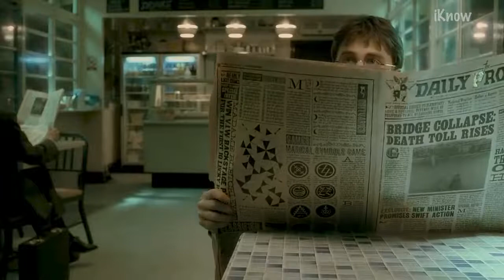10 актеров Гарри Поттера ТОГДА и СЕЙЧАС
Актеры из серии фильмов "Гарри Поттер" тогда и сейчас. "Гарри Поттер" — это популярная серия романов английской писательницы Джоан К. Роулинг. Каждый из романов описывает один год из жизни главного героя — мальчика-волшебника по имени Гарри Поттер. На основе семи частей этого бестселлера было снято 8 фильмов о юном волшебнике. Приветствую Вас на канале iKnow Channel и сегодня я Вам покажу как выглядят ТОП 10 детей-актеров из фильмов о Гарри Поттере тогда и сейчас (в детстве и сейчас). В этом выпуске Вы узнаете что стало с актерами "Гарри Поттера" спустя годы.

1. Смешные теги ютуба
приколы
квн
квн 2013
уральские
камеди клаб
лололошка
пельмени
100500
приколы 2013
прикол
павел воля

2. Тег мультфильмов
маша и медведь
лунтик
барбоскины
фиксики
мультфильмы
мультики
смешарики
свинка пеппа
ну погоди
пони

3. Теги геймеров
майнкрафт
прохождение
игры
minecraft
world of tanks
dota 2
dayz
jove
gta 5
wot
варфейс
warface
гта 5
фрост
юзя
майнкрафт
прохождение
игры
minecraft
world of tanks
dota 2
dayz
jove
gta 5
wot
варфейс
warface
гта 5
фрост
юзя

4. Тег авто
аварии
тест драйв
стопхам
дтп

5. Теги кино и ТВ:
голос
фильмы 2013
танцы
сваты
пусть говорят

6. Остальные запросы ютуба:
как сделать
музыка
новый год
путин
драка

1. Смешные теги ютуба
приколы
квн
квн 2013
уральские
камеди клаб
лололошка
пельмени
100500
приколы 2013
прикол
павел воля

2. Тег мультфильмов
маша и медведь
лунтик
барбоскины
фиксики
мультфильмы